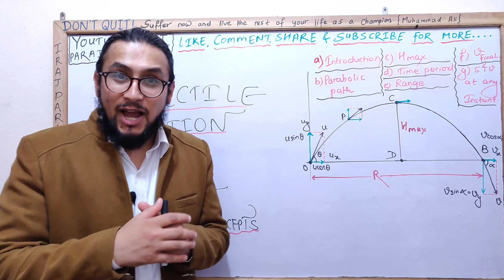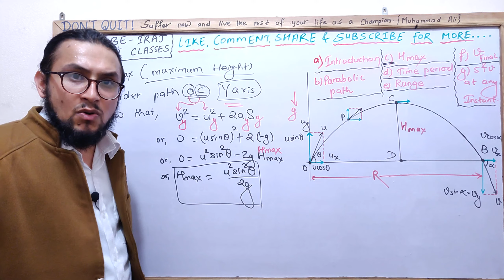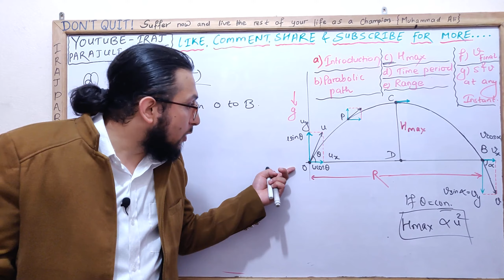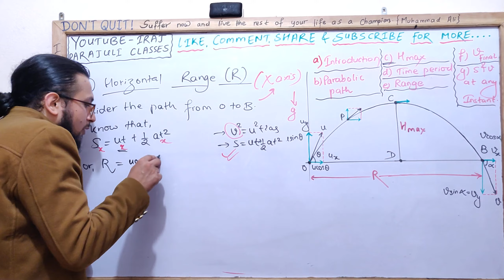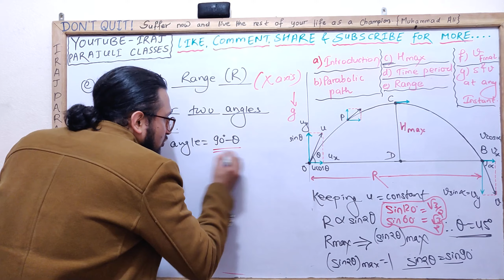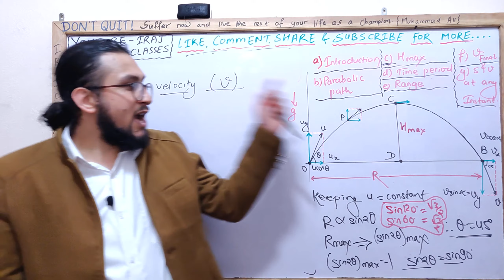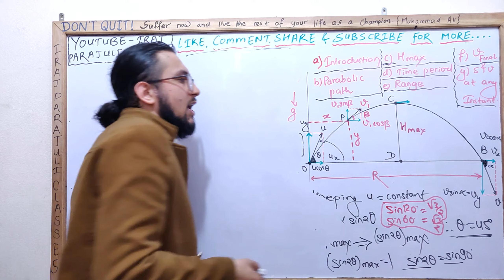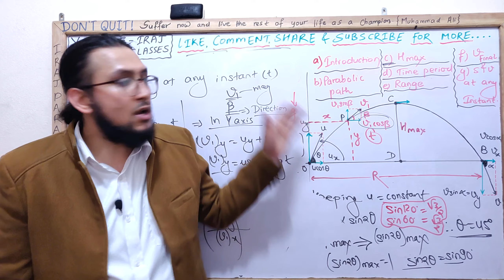Projectile motion-2 || Theory with full basics || class-11 || NEB Physics || watch in 1080p